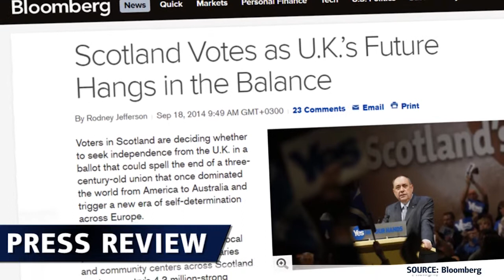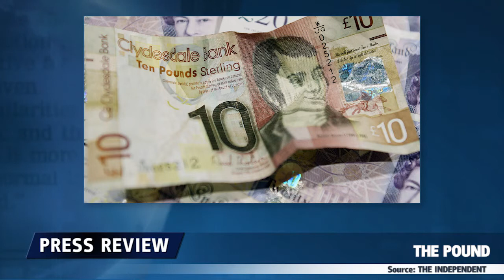L’Écosse vote aujourd’hui - 18.09.2014 - Dukascopy Press Review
Comme les gens écossais se rendent aux urnes aujourd’hui, personne n’est sûre de ce que l’avenir leur est réservé.